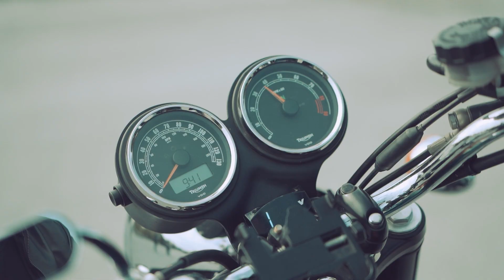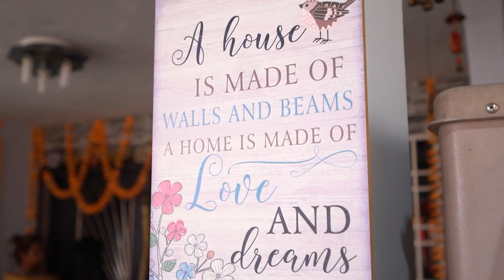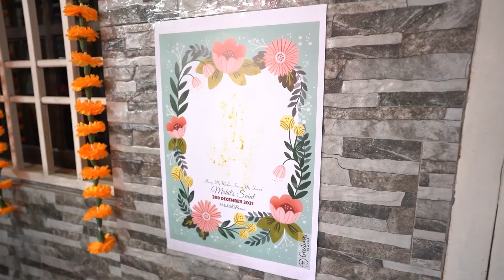Mohit & Jasreena Wedding Film